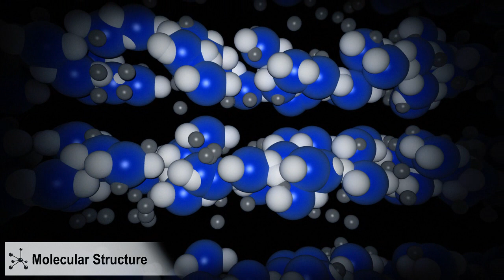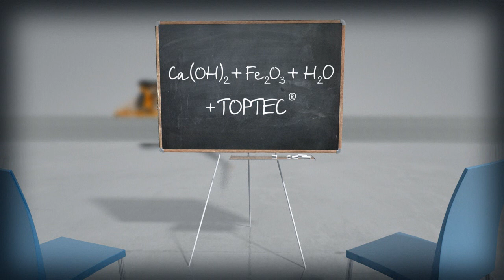TOPTEC - Coat in the concrete | טופטק - הציפוי בבטון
REVOLUTIONARY SYSTEM COAT IN THE CONCRETE - NO PEELING ANYMORE, MAINTENANCE FREE, HYDROPHOBIC, COSTLY AFFECTIVE, DUST FREE, CHEMICALS RESISTANCE (CHART AVAILABLE)

מוסף לבטון היוצר ציפוי אינטגרלי ללא סיכוני התקלפות, אינו מעלה אבק, עמיד לתקיפה כימית בתנאים מוגדרים, עמיד מאוד לתקיפה כלורידית, הידרופובי - עמיד בפני ספיגת נוזלים, אינו דורש אחזקה שוטפת ובעל קיים ארוך